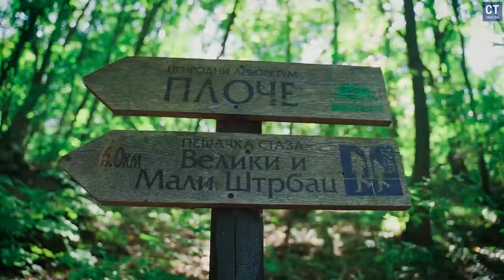Discovery Djerdap 2024-Short and Scenic Hiking Video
Istražite zadivljujuću lepotu Đerdapske klisure, pravog dragulja Istočne Srbije i obavezne destinacije za ljubitelje prirode i avanturiste. Od slikovitih staza za planinarenje do fascinantnih vidikovaca poput Ploča u Đerdapu, ovde ćete pronaći brojne pejzaže koji ostavljaju bez daha. Uživajte u vožnji brodom duž veličanstvenog Dunava, uranjajući u bogato prirodno i kulturno nasleđe Nacionalnog parka Đerdap. Ne propustite priliku da posetite drevnu Tabulu Traianu i druge istorijske znamenitosti koje krase klisuru. Bez obzira da li planirate vikend odmor ili opuštenu turu, Đerdap nudi jedinstvenu kombinaciju prirodnih čuda i istorijskog značaja koji ostavlja bez reči. Otkrijte lepotu srpskog dela Dunava i doživite čaroliju Đerdapa!

Explore the breathtaking beauty of Đerdap Gorge, a true gem of Eastern Serbia and a must-visit destination for nature enthusiasts and adventure seekers. From scenic hiking trails to mesmerizing viewpoints like the Ploče Đerdap, there's no shortage of stunning landscapes to discover. Embark on a boat ride along the majestic Danube River, immersing yourself in the rich natural and cultural heritage of Đerdap National Park. Don't miss the opportunity to witness the ancient Tabula Traiana and other historical landmarks that dot the gorge. Whether you're planning a weekend getaway or a leisurely tour, Đerdap offers a unique blend of natural wonders and historical significance that will leave you in awe. Discover the beauty of Serbia's Danube River and experience the magic of Đerdap!